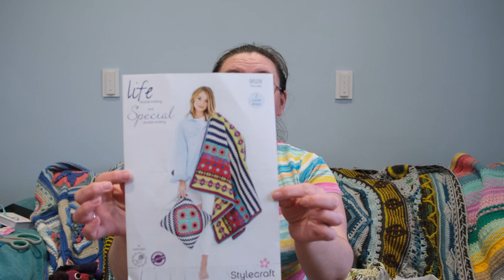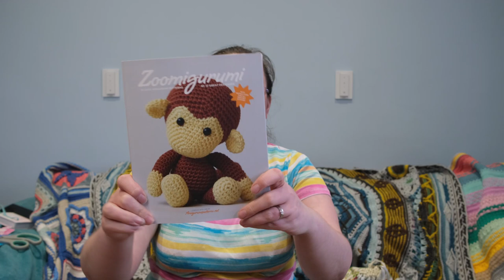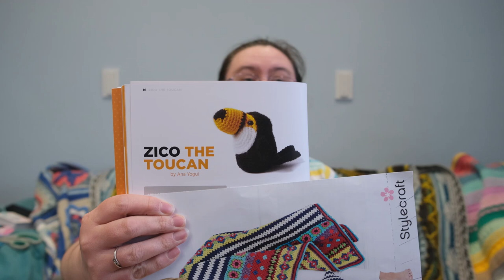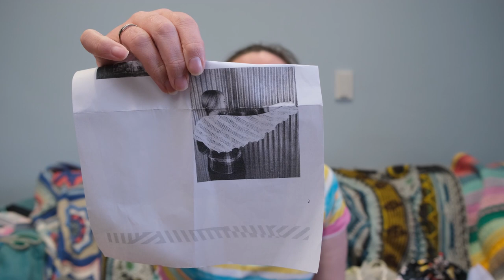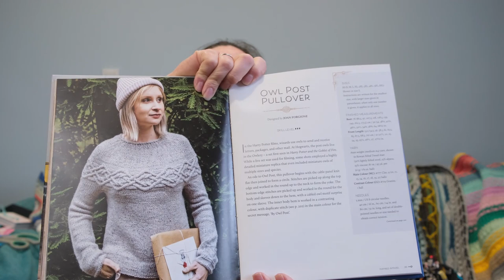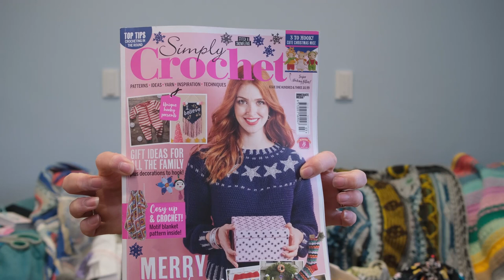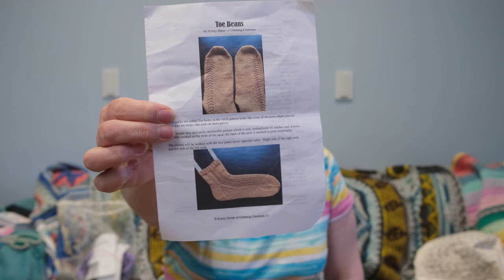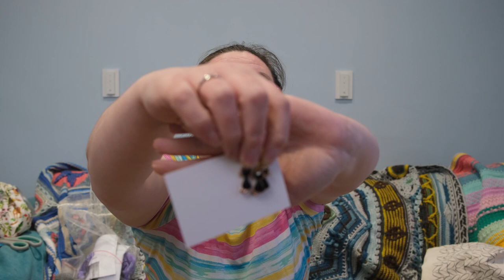Crochet Moments Episode 18 - Zoomigurumi Madness and some of my wips!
In this episode I cover my latest finishes, including some amigurumi animals from my Zoomigurumi pattern book. As well as that there are my familiar works in progress such as the Owl Post Pullover and Changing Staircases shawl, as well as some new starts, such as the Starbright Sweater. Finally, I cover my latest incoming items.

Things I talk about:
Delilah the Dinosaur - Could not find a link to a pattern, however, back issues for crochet now can be bought from the site and it features in issue 36

Zico the Toucan and Wasabi the Bunny - both patterns from the Zommigurumi book 1 which can be bought from a number of book stores, I got mine from Amazon

Owl Post Pullover - currently only available in the Harry Potter Knitting Magic book:

My Summer Court Tank and Changing Staircases projects were both designed by Dragon Hoard Yarn.  Summer Court Tank is a paid pattern costing $8 (around £5/6) and Changing staircases is a free pattern:

Places I bought stuff:

My mini skein subscription - 3 20g mini skeins in surprise colours costs £12 and I get them from Dina's Home of Crafts - she has lots of amazing yarn selections on her site:

Theme music by Soffity

0:00 Intro
2:43 Make Along details
6:19 Finished Object - Chevron scarf by Sarah Hatton
8:37 Finished Object - Delilah the Dinosaur
10:21 Finished Object - Topsy Turvy Ugly Duckling by Alison Holloway
10:37 Finished Object - Zico the Toucan
12:14 Zoomigurumi
15:23 Work in Progress- Wasabi the Bunny by Little Muggles
17:01 Work in Progress - Changing Staircases shawl by Trysten Molina, Dragon Hoard Designs
21:38 Work in Progress - Owl Post Pullover by Joan Forgione
24:23 Knit Pro Karbonz
25:59 Work in Progress - Starbright Sweater by Fran Morgan
30:49 Work in Progress - Summer court Tank by Trysten Molina, Dragon Hoard Designs
34:55 Work in Progress - A Day Out KAL by Black Sheep Wools
37:40 Work in Progress - Toe Bean socks by Kirsty Bisset of Grianaig Creations
41:15 Incoming
48:50 Goodbyes